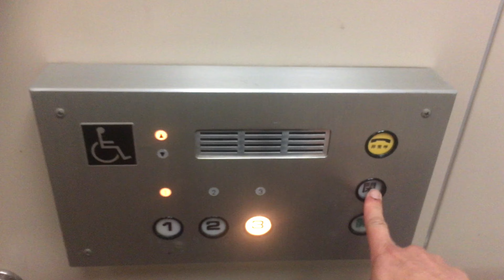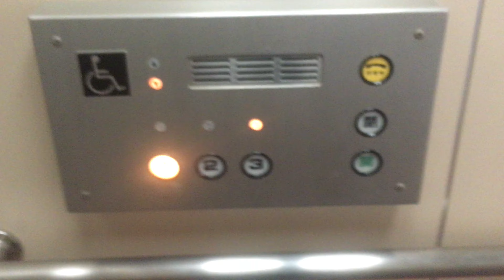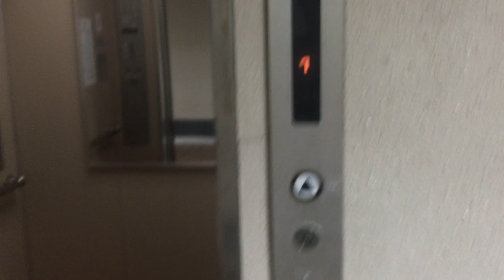(令和9発目EV動画・令和でも現役稼働中2️⃣)橿原市中央体育館・公民館の古い三菱エレベーター(3世代現役や〜🦌)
製造会社：三菱電機株式会社

保守点検会社：三菱電機ビルテクノサービス株式会社(前身の会社名がこちらのエレベーター内に記載されていました：菱電(りょうでん)サービス株式会社)

停止階：1〜3

撮影日：2019(令和01).5.25    奈良県橿原市小房町

備考・コメント：機種は後期エレペットで、車いす対応・13人乗りで、駆動方式は油圧式となっているようです。安全装置として、1980年代前半という古いエレベーターながら、先進安全装置が付いています。

停電時自動着床装置(三菱電機名：MELD(メルド）)、P波感知センサー付き地震管制運転装置が装備されています。着床のお知らせは、昔ながらの「キンコンベル🔔」です！

こちらの後期エレペットが、令和になった今でも、多少の揺れはありましたが、三菱電機メンテで、更新予告もなく現役で稼働していました！これで、こちらのエレベーターも、「昭和・平成・令和」と、3世代にわたって活躍し続けていることになりますね！

僕が1993(平成5)年の中学校の修学旅行で宿泊した、東京都港区赤坂6丁目の、TBSの近くにある「赤坂陽光ホテル」にも、1999(平成11)年、友人と東京観光のため、2回目の宿泊時まで後期エレペットがありましたが、3回目の2014年の宿泊時には、AXIEZ系に更新されてしまい、現存しないので、懐かしさを感じながら撮影しました！